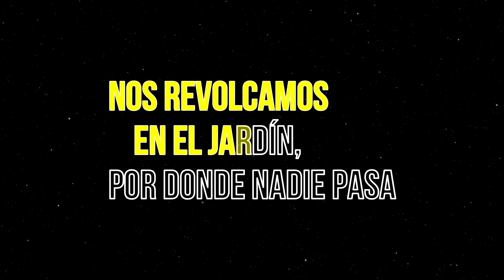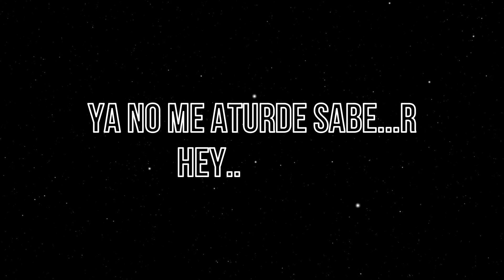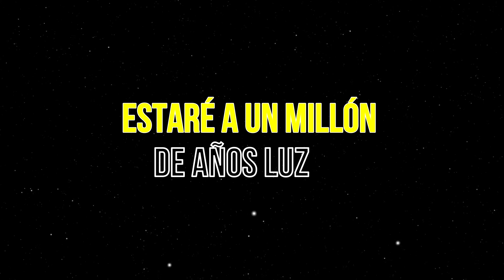Soda Stereo - Un millón de años luz (KARAOKE)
La banda Argentina "Soda Stereo" y el tema "Un millón de años luz" de 1990 y ahora en versión karaoke.